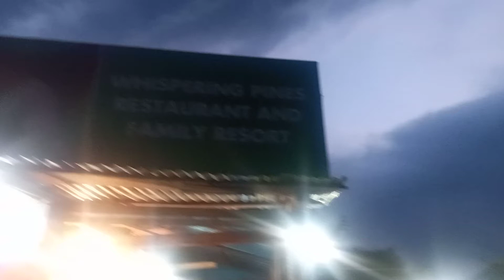Whispering Pines Restaurant Kawai (Night view)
Stay here among whispering pines and create sweet memories